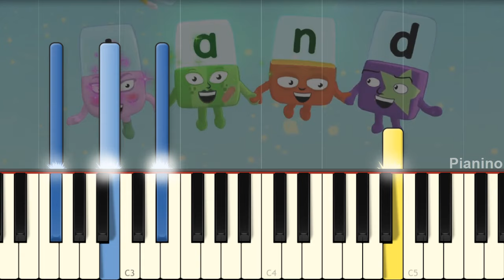Alphablocks - Theme Song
I play Alphablocks song on piano!